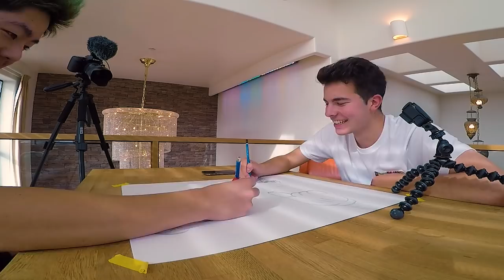Last To Lift Pencil Wins $10,000 - Challenge vs. ZHC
LAST ONE TO LIFT THEIR PENCIL BETWEEN ME AND ZHC GETS $10,000 !

✨ MY TOOLS:

►My Colored Pencils (US) (UK)
►My Paper (US)
►My Sketchbook (US) (UK)
►My Sketch Pencils (US) (UK)
►My Paint: (US) (UK)
►My Paintbrushes: (UK)
►My Blue Masking Tape: (UK)

🎥 FILMING GEAR:

►My Small Camera: (US) (UK)
►My Main Camera: (US) (UK)
►My Main Lens: (UK)
►GoPro I use for some shots: (US) (UK)
►My Big TriPod: (US) (UK)